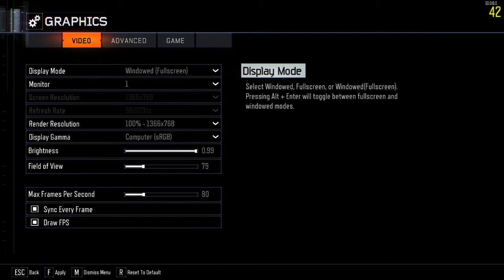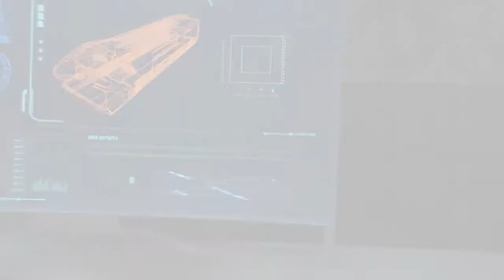Call Of Duty Black Ops 3 on HP Pavilion 15-au620tx (940mx)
COD B03 running on Hp au620tx (940mx) .
Low Settings 70fps without recording 63fps with recording
medium settings 50fps without recording 40 fps with recording
High settings 25 fps without recording 17 with recording
I RECORDED THE GAME USING Windows Game Bar(win+G)